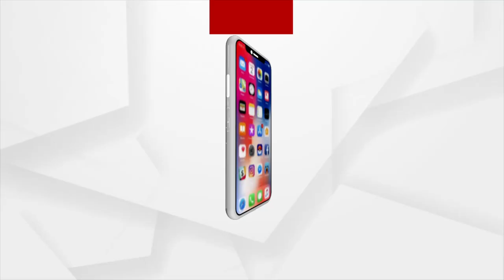ଫିଫା ଅଣ୍ଡର-୧୭ ପାଇଁ କାଉଣ୍ଟଡାଉନ୍ ଆରମ୍ଭ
ଫିଫା ଅଣ୍ଡର-୧୭ ପାଇଁ କାଉଣ୍ଟଡାଉନ୍ ଆରମ୍ଭ । ପୋଷ୍ଟର, ବ୍ୟାନର୍‌ରେ ଝଲସୁଛି ରାସ୍ତାଘାଟ । ଷ୍ଟାଡିୟମର ସୁରକ୍ଷା ବ୍ୟବସ୍ଥା ଯାଞ୍ଚ କଲା କମିସନରେଟ୍ ପୋଲିସ ।